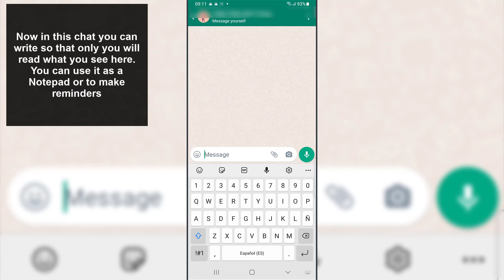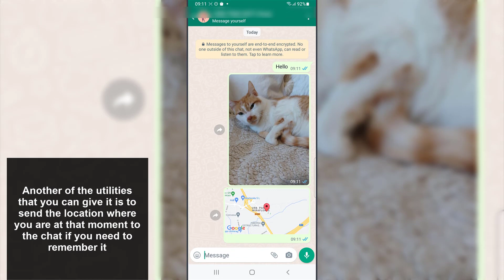🔥 How to Make a WhatsApp Chat with Yourself Without Add your Number 🔥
Solvetic_eng video-tutorial to know how to open WhatsApp chat with yourself without adding your number so that you have a chat directly for you. ⭐ 𝗠𝗢𝗥𝗘 𝗩𝗜𝗗𝗘𝗢-𝗧𝗨𝗧𝗢𝗥𝗜𝗔𝗟𝗦 𝗔𝗡𝗗 𝗧𝗜𝗣𝗦 𝗪𝗛𝗔𝗧𝗦𝗔𝗣𝗣

Do you want to know how to open a WhatsApp chat with yourself without adding your number? In the following video you will see all the steps you must follow to know how to open a WhatsApp chat with yourself without adding your number in order to have a WhatsApp conversation with you